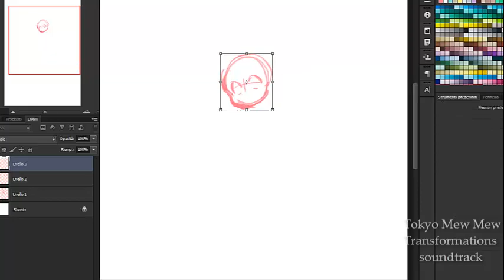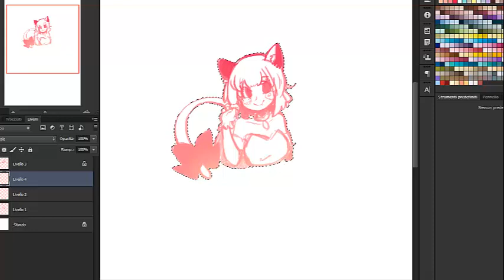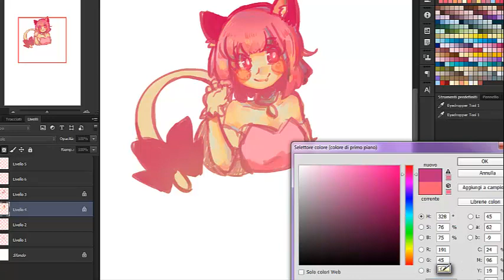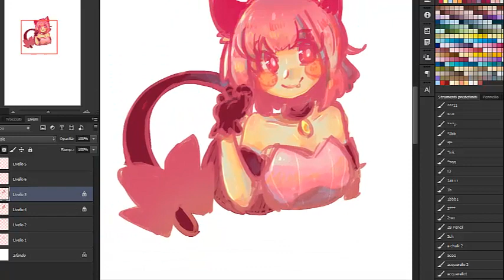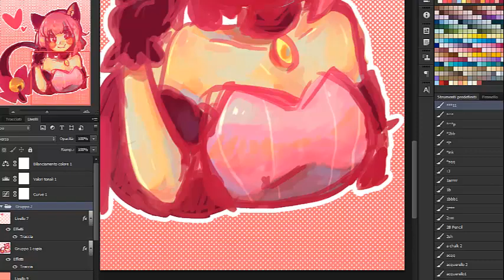Speedpaint - Doodle Mew Ichigo [TOKYO MEW MEW]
Artwork by -Black Shiver-
Photoshop CC 2014
THE CHARACTER DOESN'T BELONG TO ME!

Google+: -Black Shiver-

Songs: - I'M NOT THE OWNER -